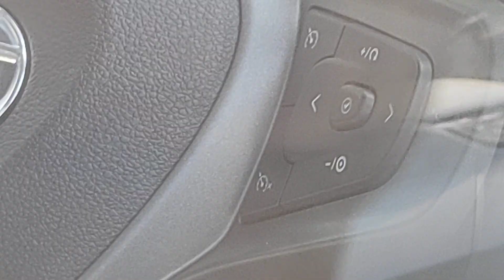Tata PUNCH Top Model | CREATIVE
Hey guys this video is about the all new Tata Punch , this model is top of the line .
TATA Punch is offered only with a 1.2 L, 3 , cylinder , Revotron , BS6 complained petrol engine , which generates 85 bhp of power and 113 NM of torque , and mated to a 5 speed gearbox.